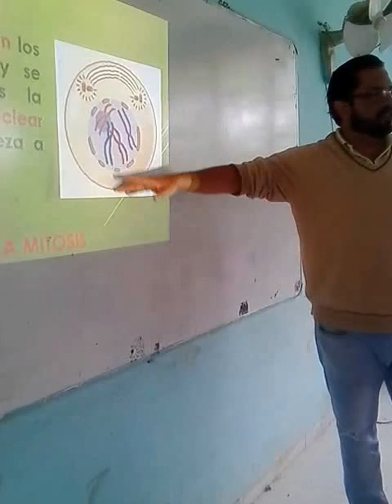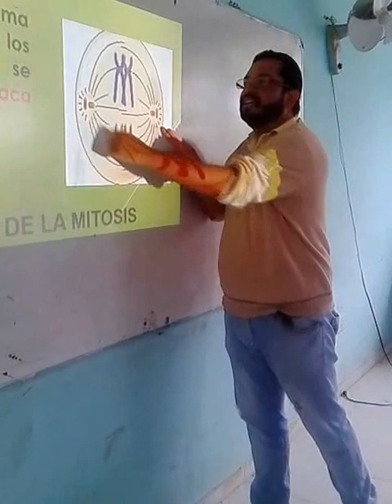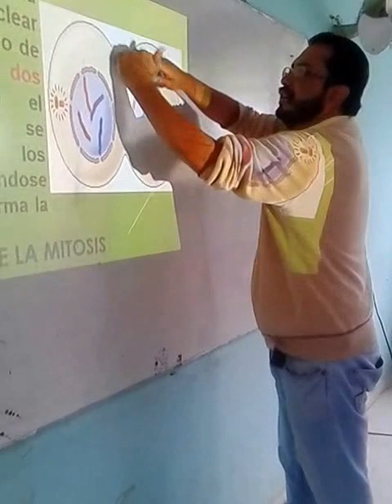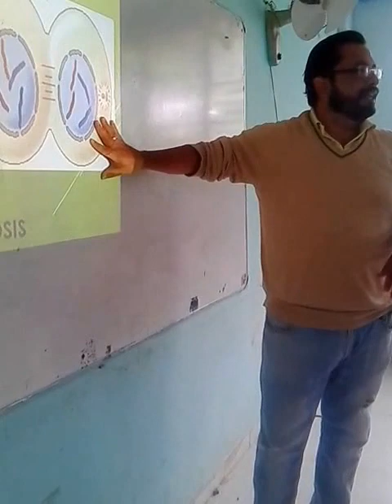LA MITOSIS (CANCIÓN). Javier Cucaita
Es una forma didáctica de aprender las etapas de la mitosis